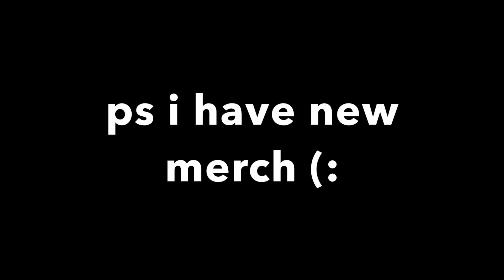Late getting ready for a date then a car chase happened. |ft. Klaiyi Hair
Hello! This was a whirlwind lol. Most of my days go like this but I am getting it together lol. I have been having majoorrrrr success dating. If y'all want an updated video on confidence tips lmk. Merry Christmas, or whatever you celebrate!

HAIR INFO:
Aliexpress Klaiyi Hair

GIVEAWAYS!: *IMPORTANT* I love nothing more than giving back to this community and gifting back to you all who make so much possible for me. I have been having issues, more so lately, with contacting winners via YouTube. Most people don't know how to check YouTube messages, and now YT is getting rid of them. :/ I am going to be taking a break until 2019 on giveaways until I find a more efficient way to contact and communicate with winners. I am thinking of commenting ON the comment of the person who wins so you get a notification. I am looking into it to see if you WILL get a notification that I said you're the winner. It's hard when people take days to respond because after 24 hours I pick a new winner.  I will have this worked out by the new year. Thank you for your patience and thank you for rocking with me. I'm trying to keep this as transparent as possible!

so glad i made it.

Ebates ( CASH MONEY BACK from online purchases!)

Rebdolls - StellaW10!

Fashion Nova - XOStellaXO

Write to me ♡ :
Stella Williams

Love,
Stella Williams 💕